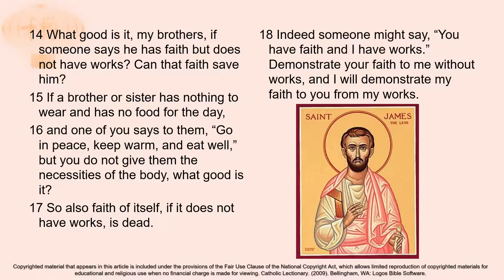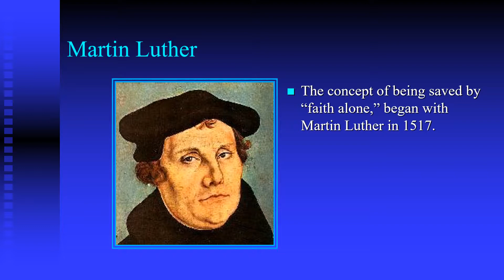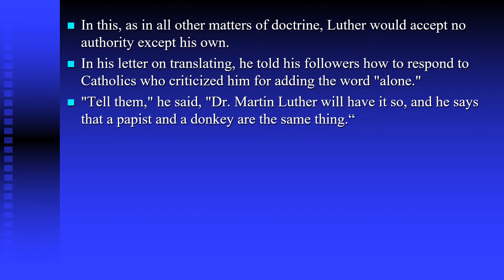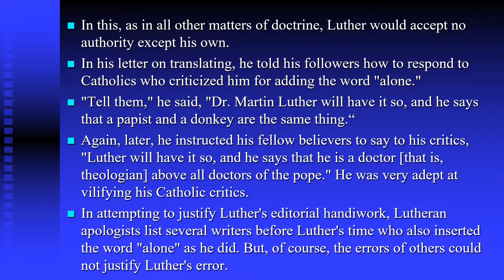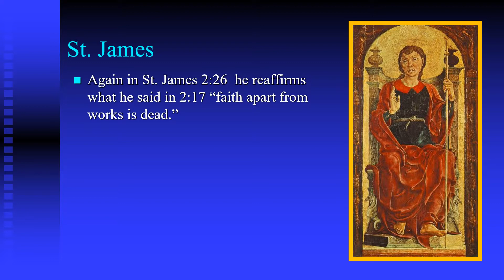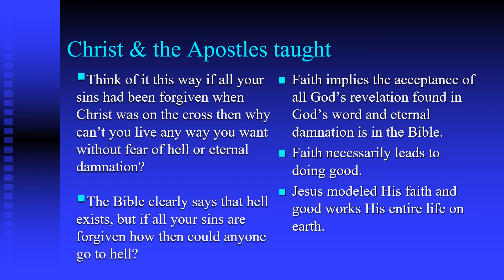24th Sunday B - Second Reading - James 2:14–18 - Faith, if it does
24th Sunday B - Second Reading - James 2:14–18 - Faith, if it does not have works, is dead